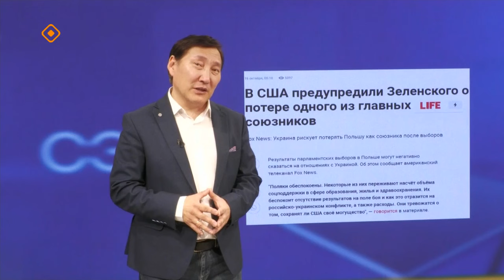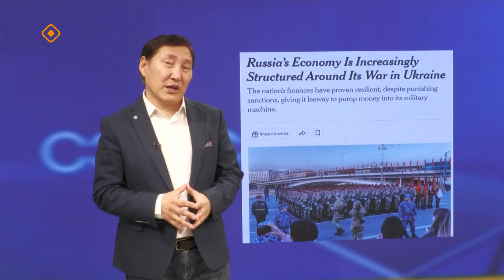«Сэмсэ тыл»: Уһун болдьохтоох киирсиигэ Россия кыайар диэн суруйаллар (18.10.23)